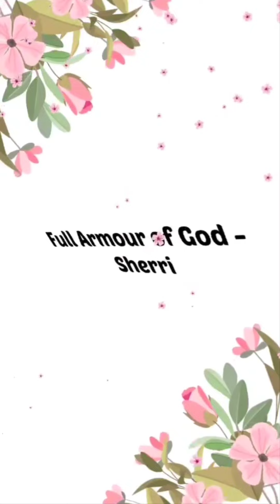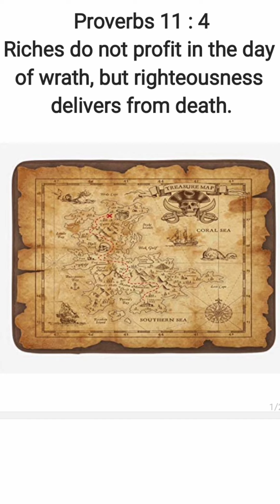Do not wander aimlessly in your life. I am the "X" to be found on the treasure map!🗺✝️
Scriptures:  Ecclesiastes 7 : 17;  Proverbs 22 : 11;  Psalm  19 : 7

*(meanings taken from Jamieson-Fausset-Brown Bible Commentary and Geneva Study Bible on BibleHub.com)